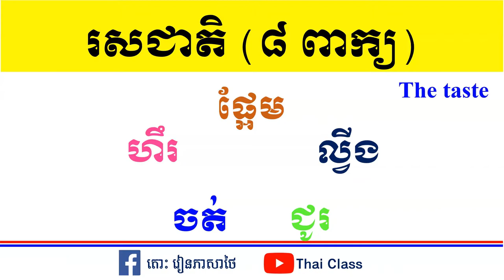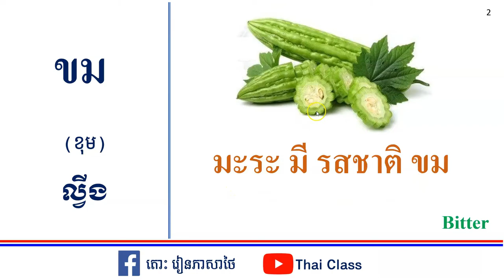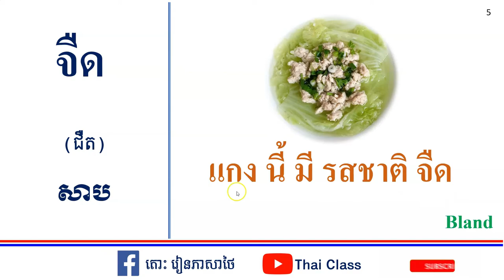រសជាតិ Ep.07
สวัสดีพี่น้องทุกท่านครับ !
ขอให้ทุกคนโชคดีครับ